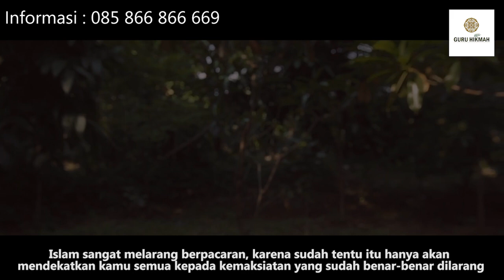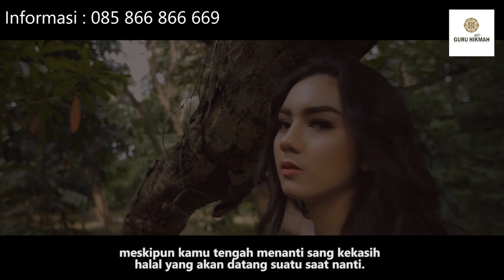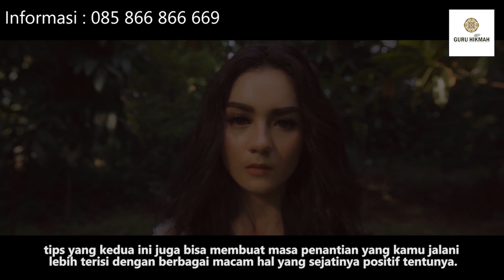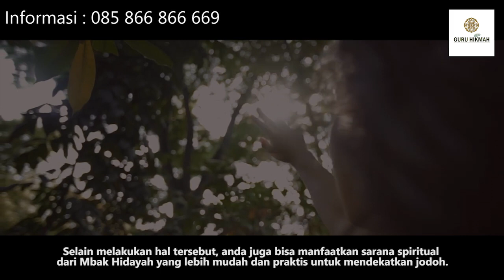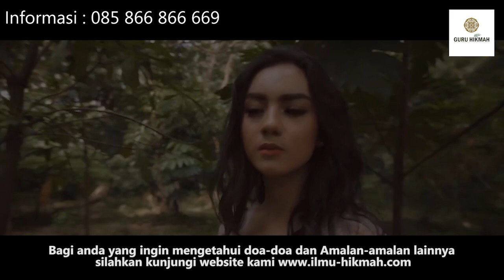Tips Mengisi Kesendirian Dalam Islam Sebelum Mendapatkan Pasangan Halal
Assalamu'alaikum.. untuk video kali ini kami membagikan Tentang Tips Mengisi Kesendirian Dalam Islam Sebelum Mendapatkan Pasangan Halal. semoga bermanfaat :)